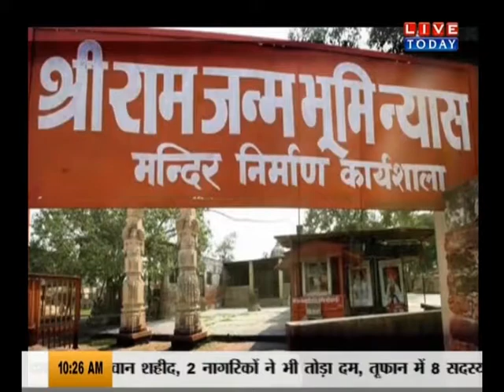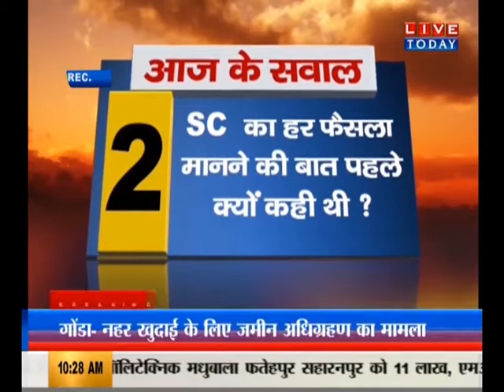बड़ी बहस ! मुकदमा अभी बाकी है...